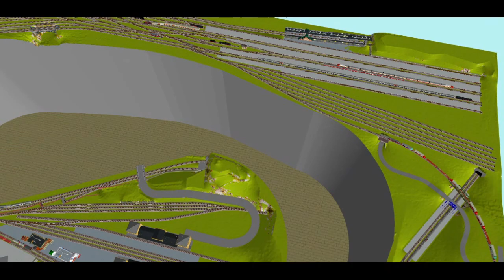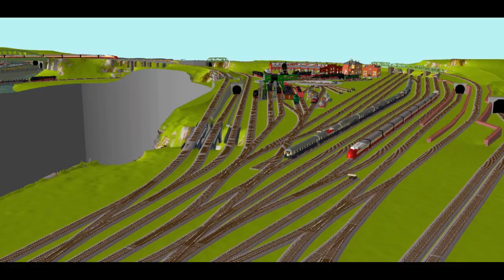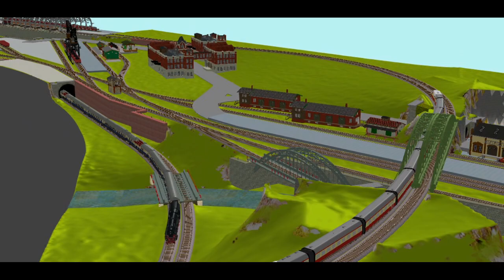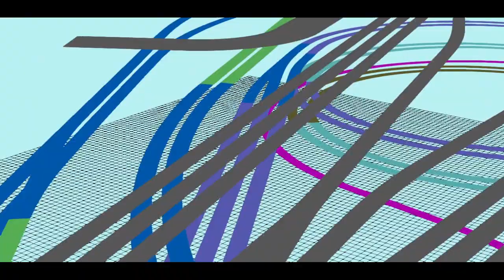Gleisplan Spur N, 700 * 350 cm, nach HH-Altona, Peco Code 55, sequ. Zugspeicher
Nach Vorbild von Hamburg Altona aus den 80iger Jahren, als Teile des Bw's schon abgebaut waren.
Die "Halle" bei 2:30 war Platzhalter für Hamburg Dammtor.

Ursprünglich sollte die Streckenkreuzungen á la Stuttgart überworfen werden, dies war jedoch aus Zeitgründen und den Mitteln von WT nicht machbar.

Genauso wenig wurde das Industriegebiet mit Gebäuden vollgestellt, weil nicht viele vorhanden sind bzw die Industriemodelle nicht massstäblich sind.

Die Gleislänge beträgt 410 Meter, wobei der voll sequentielle Zugspeicher mit 9 Gleisen nur mit 96 Meter beiträgt.

Die Radien betragen 1100 bzw 1250mm, was in H0 ca 2300mm und beim Vorbild (nur) 200 Meter entspricht. Im verdeckten Bereich sind es minimal 450 mm.

Verplant wurde des weiteren 150 Weichen, 15 Ekw/Dkw und 10 Kreuzungen mit 20°. Gleismaterial geschätzt ca 6000€